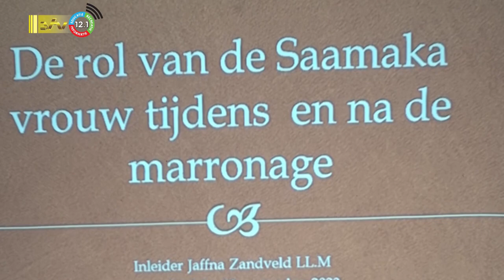16 09 2023 Lezing ivm Saamaka Daka